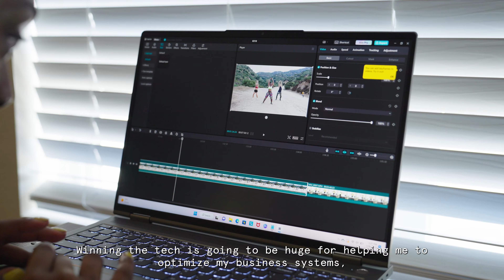How One LA Business Is Keeping You Active Without Leaving Your Home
Ashley started Fit Body By Ashley totally remote, but her company has put down strong roots. Her colorful LA-based business shows off the most scenic spots in the city and reaches dancers all over the globe, while helping people get fit and feel their best with dance workouts. @Lenovo